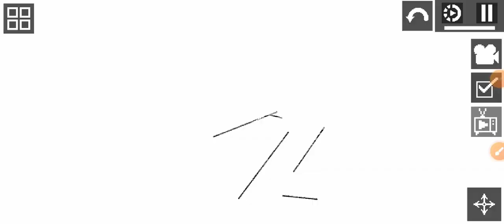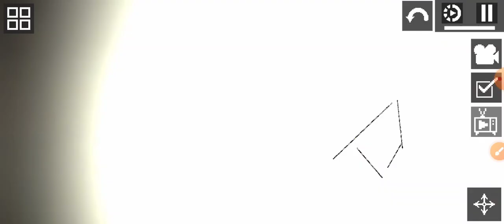skibidi туалет фильм первая часть первая мылон проиграл